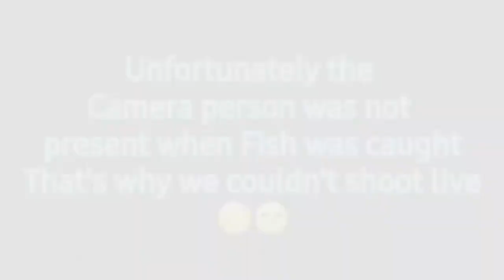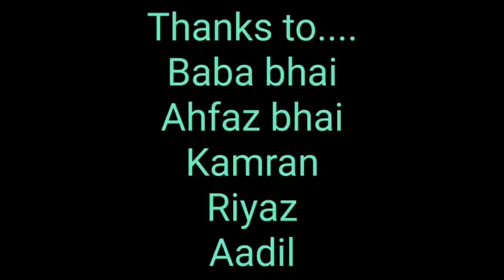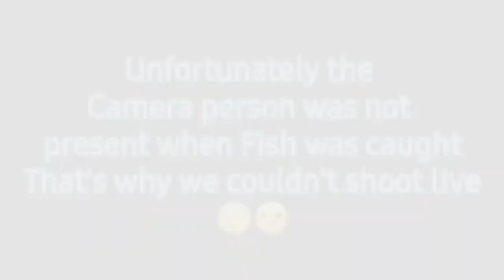All Mix playlist......